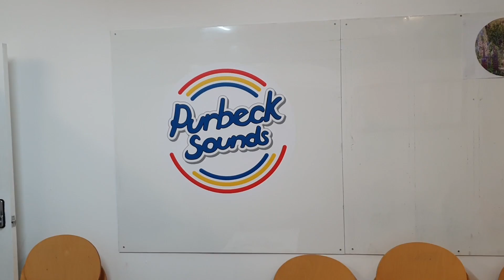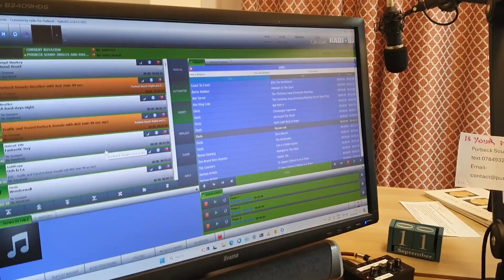My Breakfast Show On Local Radio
Hello,

A few of you have been in touch asking me about my radio show on the local community radio station. Well here's a very short preview video showing where I host my Friday Breakfast Show, and the set up I do before each live show.

Please tune in and have a listen.